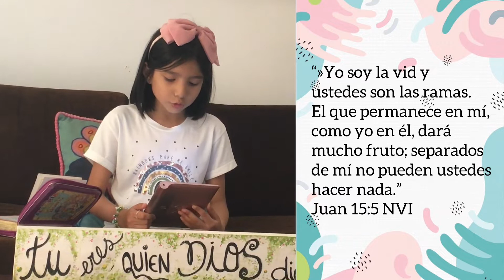Devocional para niños. El mejor día por Ana Sofía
Sofi nos lee el devocional para niños de la Biblia App Youversion “Quien dice que soy” parte 1.